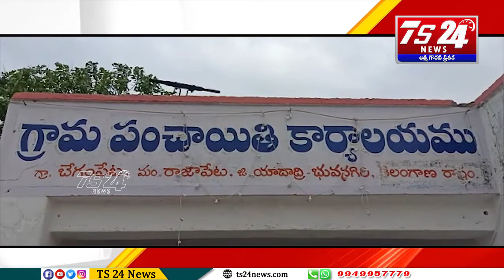ఉపాయం అదిరింది. రక్షణ కుదిరింది...|TS24 News